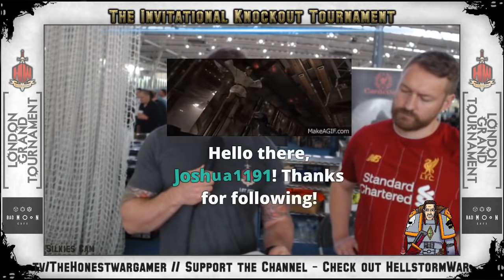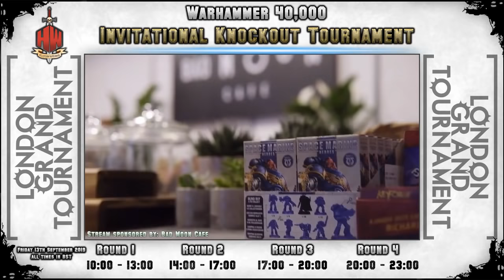The London Grand Tournament Round 1 Warhammer 40K Live Coverage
In the Main event at the LGT, in Round 1 we have Boris of Bad Moon Cafe with Orks vs Jordan with Eldar Flyers, And Tom with Orks vs Lewis with Adeptus Custodes